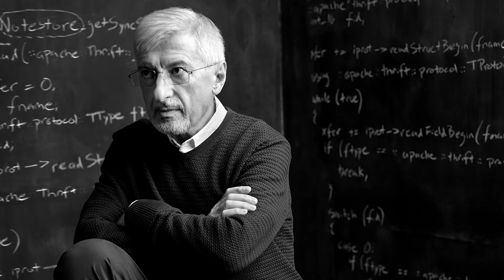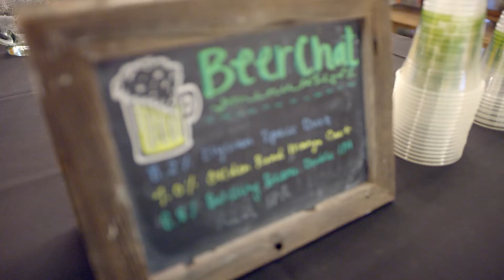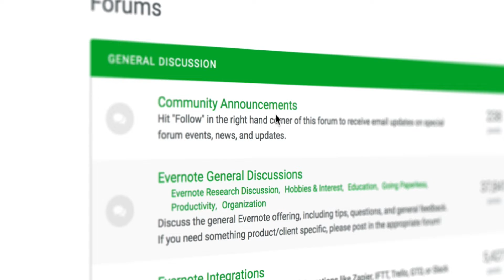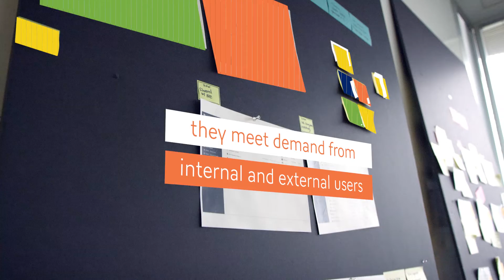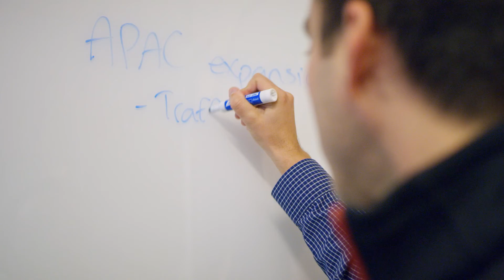Helping calm chaos to focus on what matters most | Evernote | Entrepreneur Story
This video shares the story of Evernote, the leading note-taking and memory app.  Business Development Manager Manav Khurana discusses the company’s founding, mission, culture, and future direction.  He also shares Evernote’s commitment to its community and offers guidance for students.

This video is part of the OpenStax Business series, which showcases entrepreneurs and businesses with a focus on purpose, principles, and best business practices.  It can be used with any OpenStax business textbook.